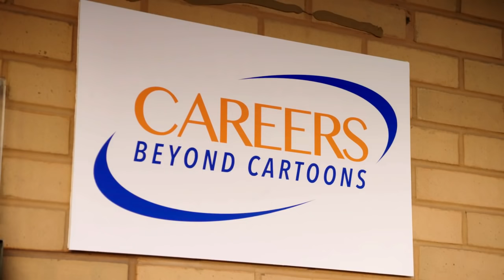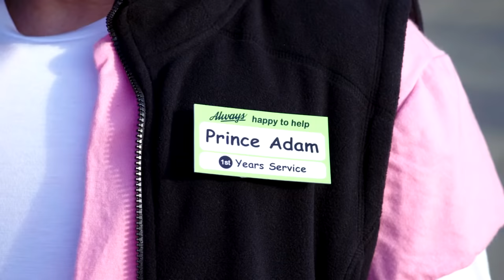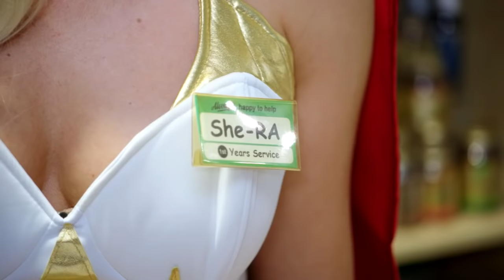The Keith Lemon Sketch Show: He-Man gets a job at Asda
Prince Adam Of Eternia (played by Keith Lemon) heads to a job centre to meet an advisor (Jessica Hynes). There he's given a job at Asda.

This sketch is from The Keith Lemon Sketch Show, which is on ITV2 on Thursdays at 10pm. Find out more: